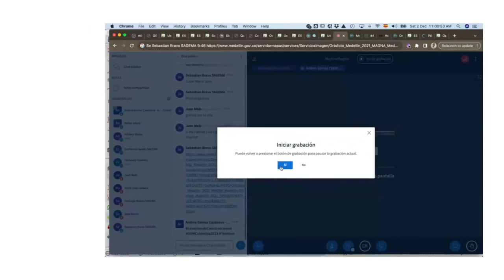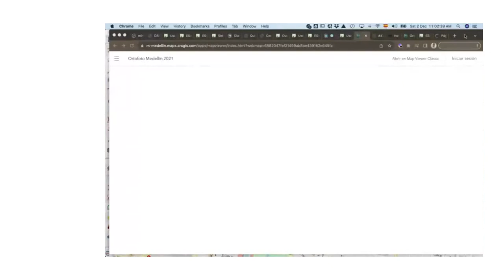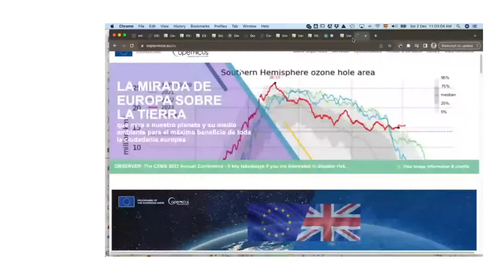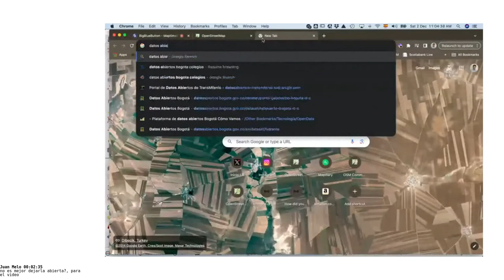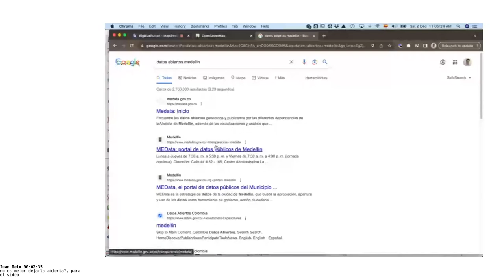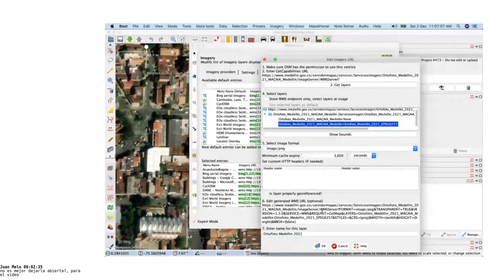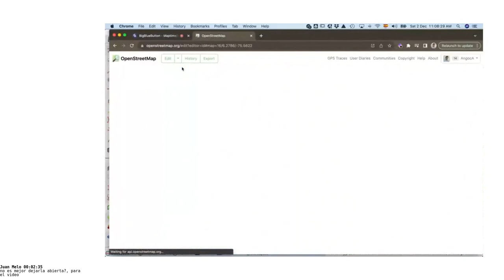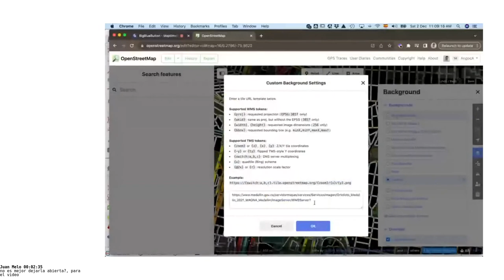Cómo agregar la ortofoto de Medellín en JOSM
Para mapear en OpenStreetMap. Esto fue usado para mapear Aranjuez. Organizado con Sebastián Bravo Chacón.